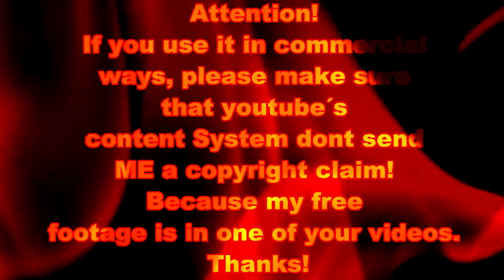Burning fire - Flame Stock Footage - Free Download inside in HD!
Today i give you a new free burning fire stock footage video!
This Video is a seamless loop. Enjoy.
I have made them and you can use them absolutely free and for you own needs.

fire footage, fire, flame, footage, video, free, download, loop, background, hd, burn, burning

HOW TO USE:
Just pop them into your NLE; put them on top of your footage and set the blending mode to screen. Have fun! I look forward to seeing what you can
do with these!

footage is in one of you videos. Thanks!